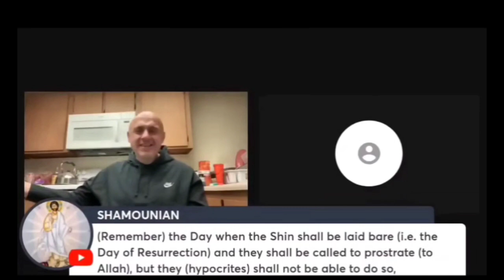Allah Will Do Striptease On Judgment Day? 🤔🤣 ft Christian Prince.